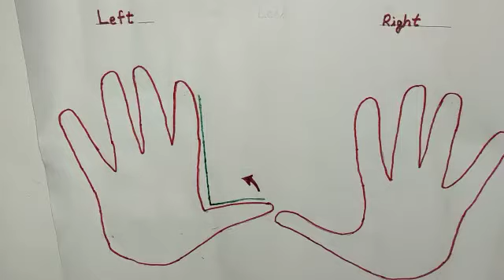Class KGI | Subject- Maths | Topic- Left and right | 05/08/2020